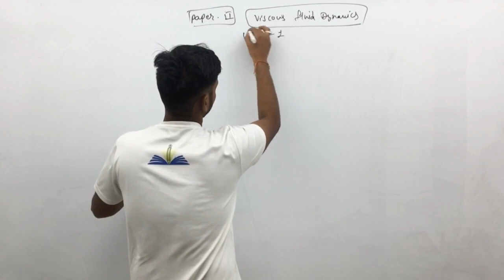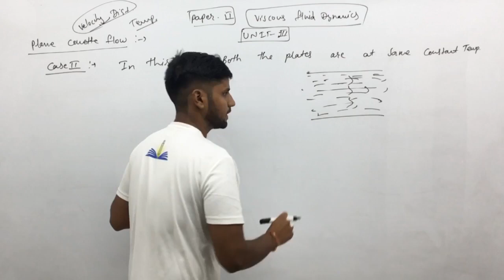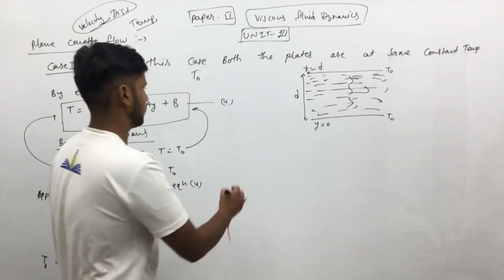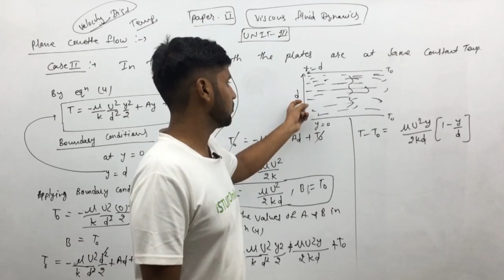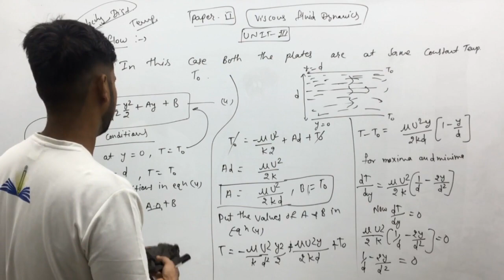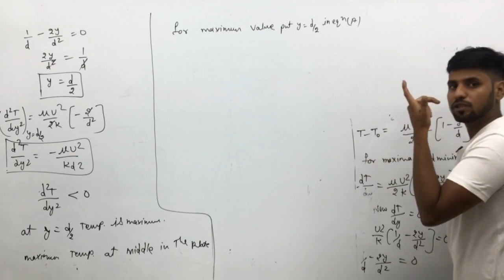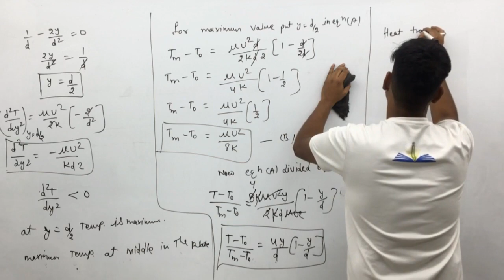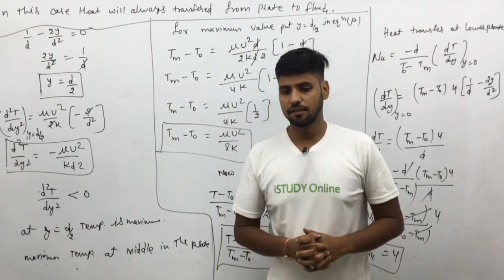Plane Couette Flow | Temperature Distribution | Unit-3(lect-3) |Viscous Fluid Dynamics | M.Sc Final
iSTUDY Online WhatsApp Community Group Plane Couette Flow | Temperature Distribution | Unit-3(lect-3) |Flow Between Parallel Plates |Viscous Fluid Dynamics | M.Sc Final Maths | iSTUDY Online

इस video में मैंने Plane Couette Flow | Temperature Distribution | Unit-3(lect-3)| Viscous Fluid Dynamics   पढ़ाया है । यह 2nd Class है ... ये Unit आगे के Videos में Continue रहेगी ।।
Links

PROVIDED COURSES:-
1. Maths for 10th Class
2. Maths for 12th Class
3. B.Sc & M.Sc Maths for College
4. Maths for Defence Exams (AIRFORCE | NAVY | NDA | CDS)

istudy online
istudy
istudyonline